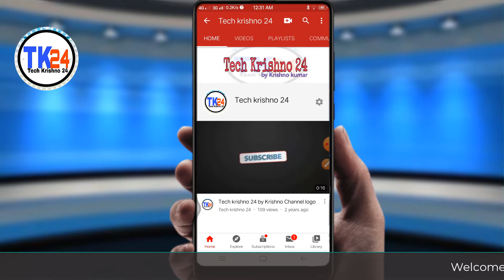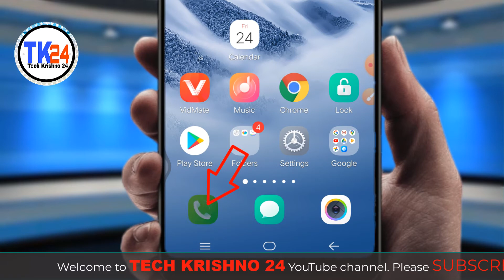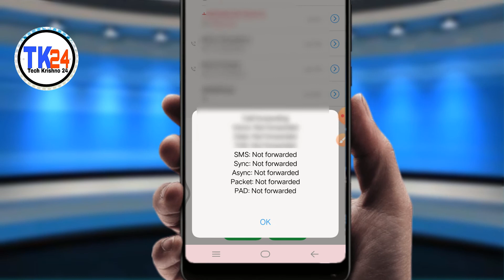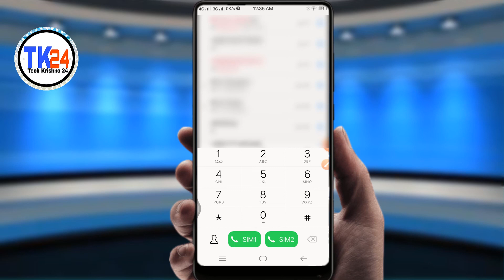শুধু কোড ডায়াল করে গোপন সেটিংস দেখে নিন। Use dialpad and see amazing settings. @Tech krishno 24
In This Video I Will Show All The Visitors How To See The Amazing Settings On Your Mobile Dialpad. In This Video I Will Show All The Process Step By Step.